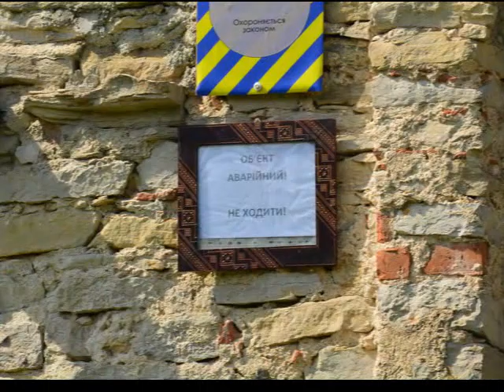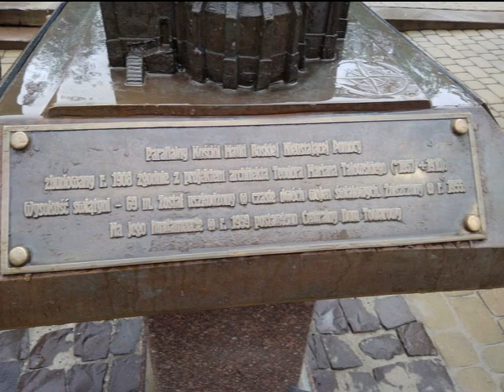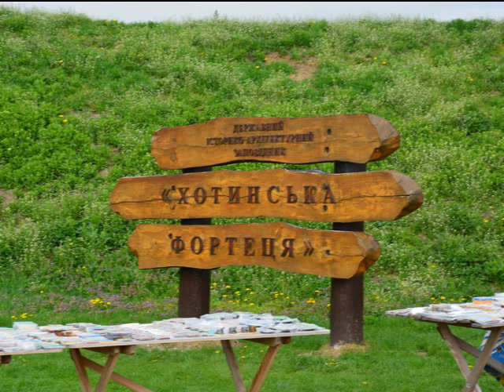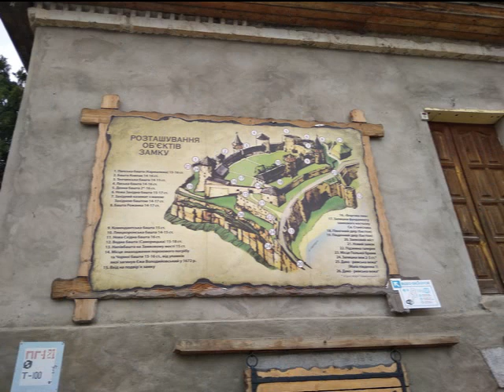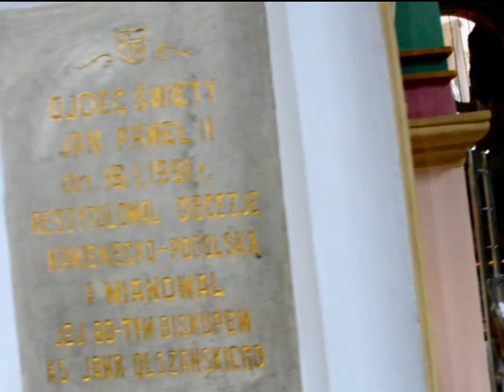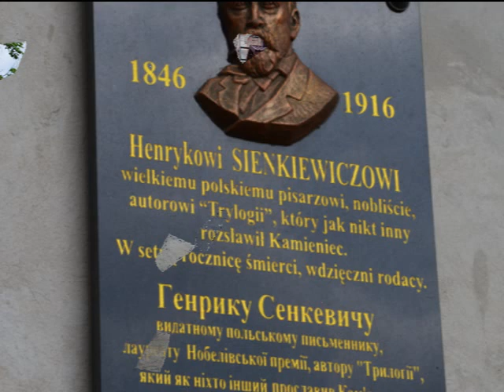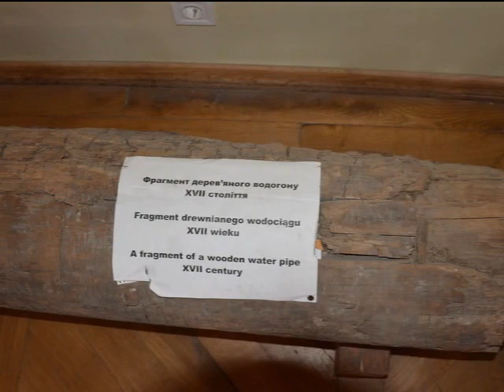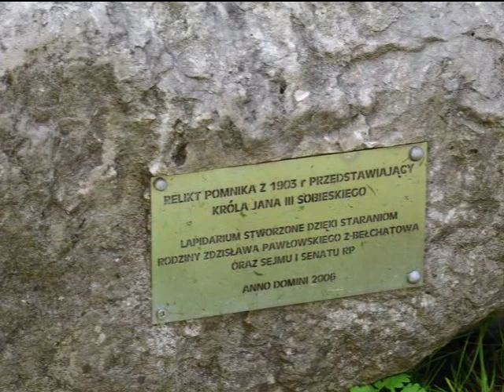Ukraina Podole cz. 3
Bardzo ważne !
Zwiedzamy Podole i bardzo ciekaw miejsca. Zapraszam do oglądania.
Zapraszam do innych moich filmów:
Pleylista RAFA
Pleylista RAFA 1
Playlista RAFA 2
Playlista RAFA 3